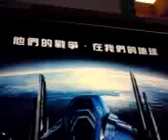TRANSFORMERS THE MOVIE NEW POSTER DUE IN ASIA JUNE 27TH!!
AS YOU CAN SEE IT WILL COME OUT IN TAIWAN AND MOST ASIAN COUNTRIES FIRST AND HERE IS THE NEW POSTERS.  enjoy.

i will have more posters when i see then ...wish i can take them home.